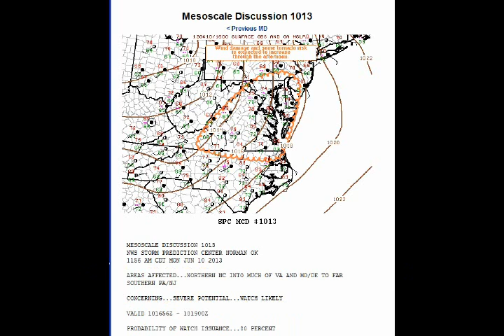EAS Alert #206-214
EAS Alerts from June 10, 2013.